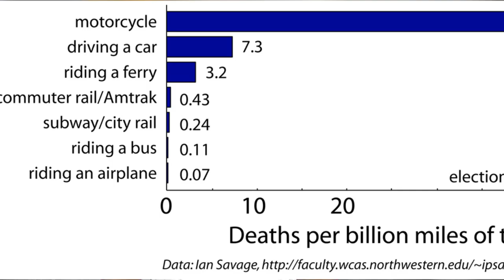Fear of Flying conquered in 7 steps: Passport Kings Travel Video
Welcome to another Passport Kings Episode:

This week we are Conquering the fear of flying. The places you need to go to travel like a passport king requires flights for long distances. You are going nowhere fast if you are afraid to take to the friendly skies. This episode will get you through your anxiety and get you on the runway. Happy Travels and Welcome Aboard, Abroad.

Sponsor Come to this page to get deals on Travel - Advertise your events - keep up with my videos - Get Travel Luggage and Become a Passport King and get others cheap flights while making money in the process!